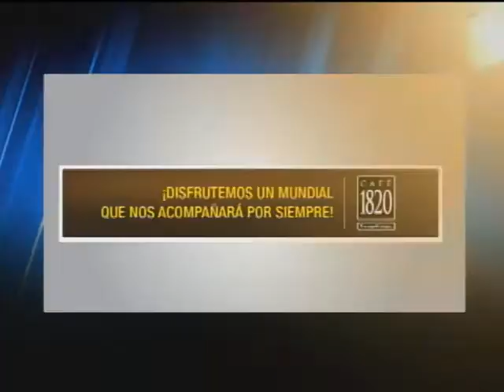Fútbol por Dentro, 25 Mayo 2014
Fútbol por Dentro, 25 de Mayo 2014